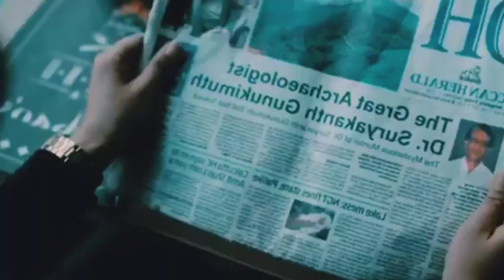Top 5 South Mystery Suspense Thriller Movies in Hindi 2023|Murder Mystery Thriller|vagai Express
Top 10 South Mystery Suspense Thrille Movies in Hindi 2023| Murder Mystery Thriller| investigative

Top 6 South Mystery Suspense Thriller Movies in Hindi 2023  | Available on YouTube | serial Killer

दोस्तों यह सारी मूवी आपको इस टेलीग्राम लिंक पर मिल जाएगी

अगर आप ऊपर दिए गए लिंक से टेलीग्राम चैनल पर join नहीं कर
पा रहे है तो आप अपने टेलीग्राम ऐप पर जाकर
@mexhindiofficial या MExHindiOfficial लिख कर सर्च
कीजिये आपको चैनल मिल जाएगी जिस चैनल पर 70k+

Top 6 South Mystery Suspense Thriller Movies in Hindi (2023) Available on YouTube | investigative

Top South Mystery Suspense Thriller Movies in Hindi 2023 Available on YouTube | Murder 2024 psycho

Top 6 South Mystery Suspense Thriller movies in Hindi 2023 | Available on YouTube | Murder psycho

Top 5 South Murder Mystery Thriller Movies in Hindi dubbed 2023 | Avelebal on YouTube | Suspense

Top 5 South Murder Mystery Thriller Movies in Hindi dubbed 2023 | Available on youtube | Suspense

Top 6 South Murder Mystery Thriller Movies in Hindi dubbed 2023 | available on youtube | Suspense

Best 6 psycho killer Thriller Movies in Hindi dubbed 2023 | South Suspense Thriller Movies 2023

Top South Mystery Suspense Thriller
Movies In Hindi Based On Rebirth|
Punarjanam|Fantasy Movies

Top 5 Suspense Thriller South Indian Movies | Suspense Thriller movie's | Suspense Thriller Mistry
Top 7 Crime Thriller South Movies on
YouTube in Hindi (PART 3)

Top 5 Suspense Thriller South Indian Movies | Top 5 South Indian suspense thriller movie  | Mistry 🤯

Top 6 South Mystery Suspense Thriller
Movies In Hindi|Murder Mystery Thrillers|
Boomnika|Dybbuk 2021

2022

2022
suspense thriller south movies
on netflix
suspense thriller south indian
movies imdb
movies on amaZon prime

viral video

 suspense thriller
suspense thriller hollywood
suspense thriller movies hindi
suspense thriller movies on
netflix
suspense thriller web series
dubbed
hotstar
suspense thriller bollywood
movies
suspense thriller movies
hollywood
hindi

"All the images used in the video belong to their
use is a copyright law that will otherwise be infringing.

Top Queries:
1.top 10 south psycho serial killer movies in hindi
2. south mystery and thriller movies hindi
3.Top 5 south best suspense thriller movies
4. south best murder mystery thriller movies of
Bollywood
5. south new movies dubbed in hindi
6. top 5 best south psychological thriller movies
7. best of mystery thriller movies
8. south new mystery suspense movies

Boomnika|Dybbuk 2021

Top 6 Bollywood Mystery Suspense Thriller
Movies|Bollywood Murder Mystery Thriller

Punarjanam|Fantasy Movies

Top 6 South Investigative MysteryY
Thriler Movies In Hindi 2023| Murder
Investigation Thriller|Maha